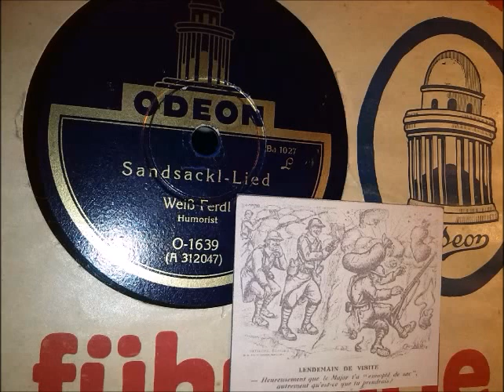Weiss Ferdl: Sandsackl-Lied (als bayr. Infanterist trägt er hier vor...) Aufn. 1928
mit gesprochener Einleitung, Orchesterbegleitung.
Text:

Das Lied vom Sandsackl und vom Rollwagerl.

Wir haben nämlich im Feld draußen, damit uns die Zeit
nicht lang worden ist, Sandsackl füllen müssen.
Da hoabn mir eine Portion Sandsackl kriagt und a
Schaufel dazua.
Damit aber die Kist' schneller gangen ist, hoabn ma ab und zua
a poar Sandsackl verschwindn lassen.
Neunzehnhundertfuffzehn, da hats noch schööne Sandsackl
gebn, seidene. Die hoabn ma hoam gschickt,
do hat d' Frau dahoam a Blusn genäht.
Nachher is alles schlechter gwordn im Kriag und Sandsackl aa,
da hats bloß mehr do rupfane 'gebn.
Die hoam ma der Quartierfrau g'schenkt, und die hat sich dann
an Unterrock g'macht davon.
Und wenn eine Frau spätrhin über d' Straßn gangen ist und hat
an' Rock aufg'hobn und man hat den Sandsacklunterrock g'sehn,
da hat man schon gwußt:
Die ist nicht besonders deutschfeindlich...

Und weil wir jeden Tag Sandsackl g'füllt hobn und Rollwagerl
g'schobn, ist das schöne Lied entstanden,
das ich Ihnen jetzt vorsinge:

Sandsackl hobn ma gehtnet g'füllt,
Sandsackl fülln ma heut -
Sacklsackl -
Sandsackl fülln ma alle Tag,
so lang's oa' geit -
Sacklsackl -
Sandsackl und a schwoarz Sand drin
oder an mit Loam,
Solang heut's no' Sandsackl gibt,
kehrn ma nit hoam!

Sandsacklsackl -
Sandsacklsackl -
Wenn wir so Sandsackl fülln,
und es steht a Bleader dran,
Wenn er uns zuaschaun tuat,
wieviel mer schon hoam -
und es schiert das Flachsband weg
allweil voll Groll,
kriagn mer unsere Sandsacklsackl
gar nimmer voll -
gar nimmer voll!

Rollwagerl ham mer gestern gschoabn,
Rollwagerl schiabn mer heut -
Wagerlwagerl -
Rollwagerl schiabn mer alle Tag,
solangs noch geit -
Wagerlwagerl -
Rollwagerl mit Maschine drauf,
oder mit schware Kohln,
so schimpft mit der Infanterie,
der dies muß holn!

Rollwagerlwagerl -
Rollwagerlwagerl -
Wenn wir so Rollwagerl schiabn
in stockfinstrer Nacht,
und uns vor Hunger
der Moagn schon kracht -
H'na gibt’s a Büchsenfleisch,
a Rotwurst dazua,
Rollwagerlwagerl hob mi gern,
mir war's grad guat -

Odeon O-1639, Matr. A 312047, BL1027 IL3
...hier hätt' an ODEON Textzettel Freude g'bracht...